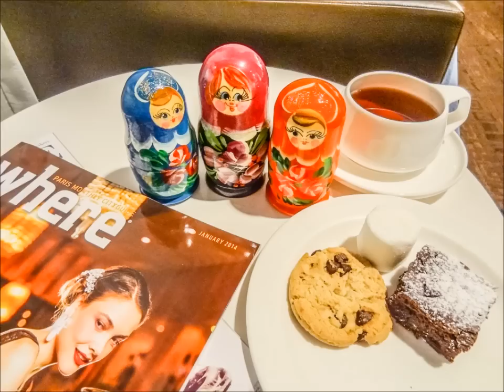Первые в Мире Матрешки Совершившие Кругосветку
- composition - "Kira Fled the Distric"